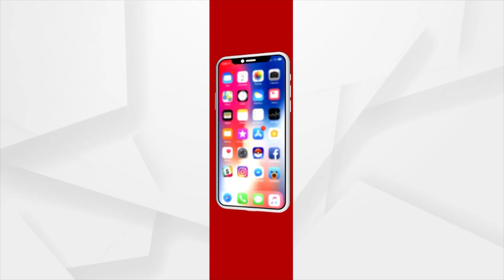PM Modi To Inaugurate The Programme 'Commemoration Of 50 Years Of Project Tiger' In Karnataka